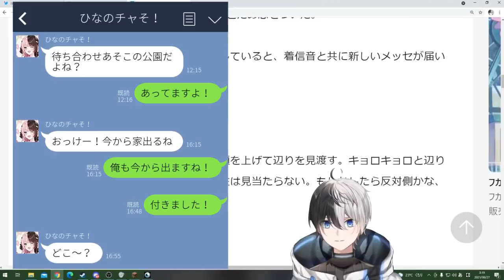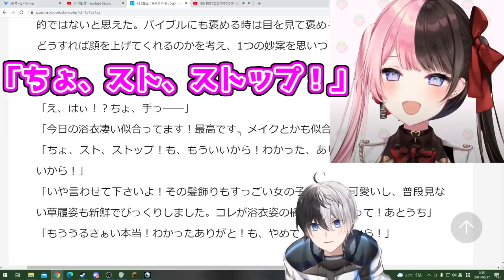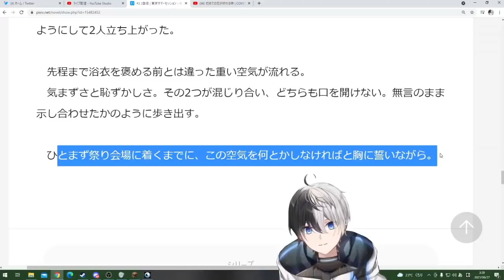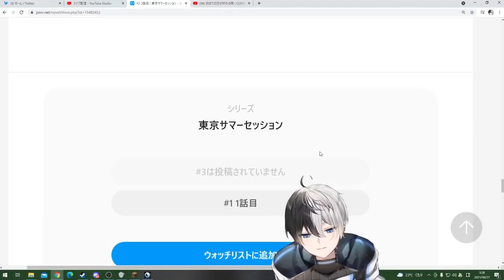リスナーが書いたおれあぽ小説を朗読するkamito【橘ひなの/ぶいすぽっ！】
元動画
【PSO2NGS】雑談,堕天使騎士団設立→VALO【Kamito】